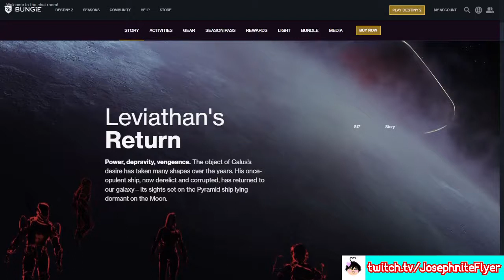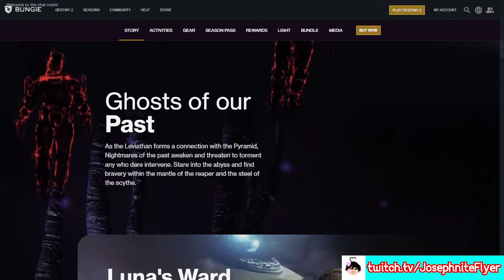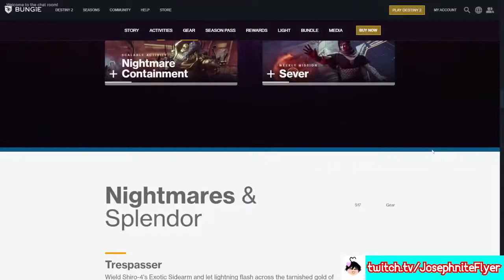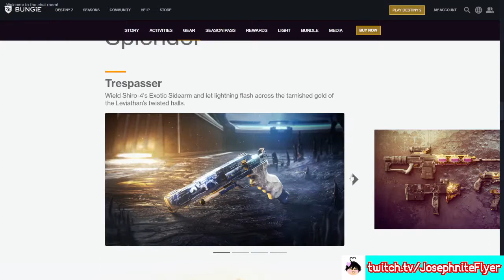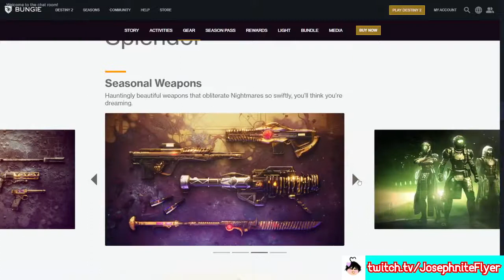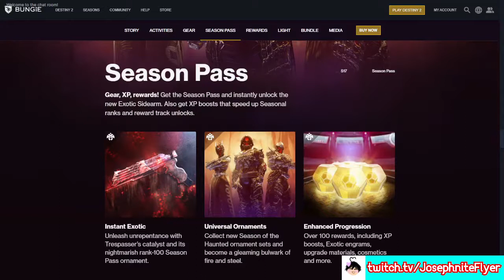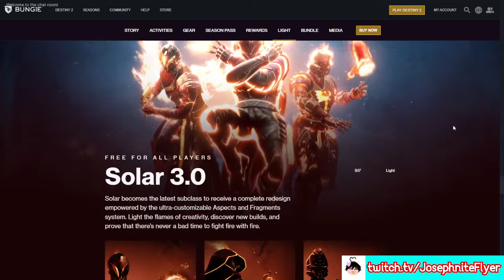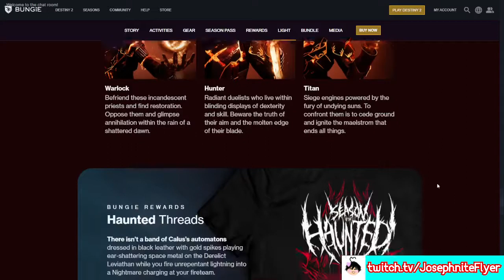Destiny 2: SEASON OF THE HAUNTED LIVE REACTION!!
Welcome to a semblance of what a normal video used to be but as a VOD lol. Make sure to follow me  @JosephniteFlyer  on Twitch for the amount of Destiny 2 I may play!